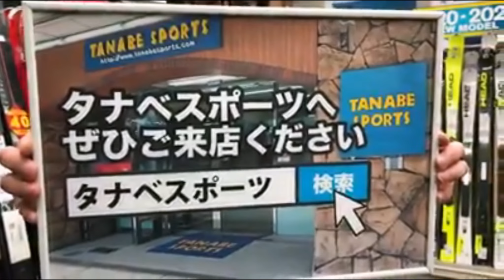オフシーズンのスキー板の保管方法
タナベスポーツ「お役立ち情報」コーナー

今回はオフシーズンのスキー板の保管方法についてです！

保管方法を間違えると板の寿命を縮めることになります！